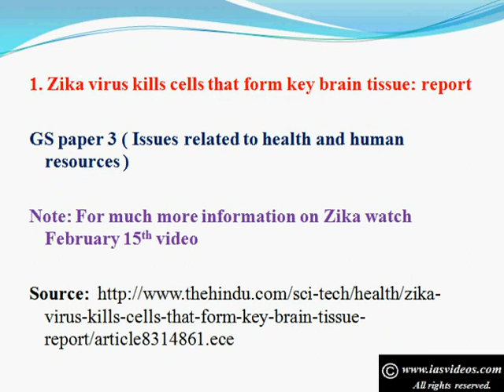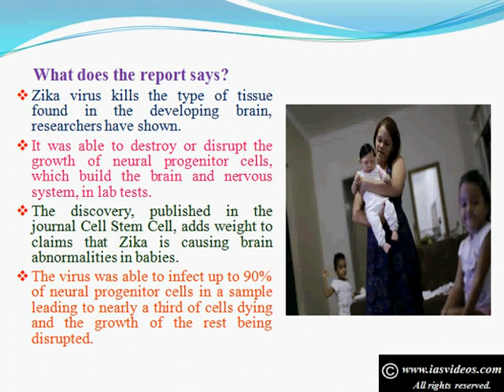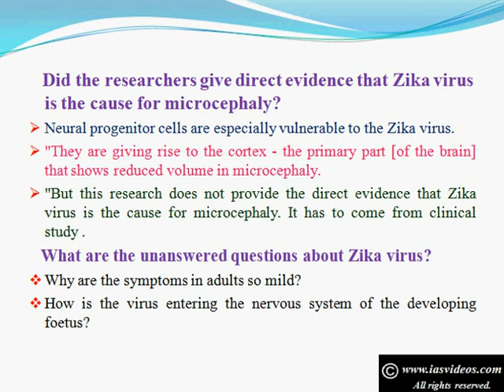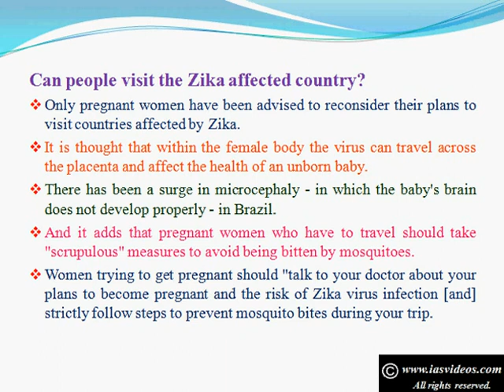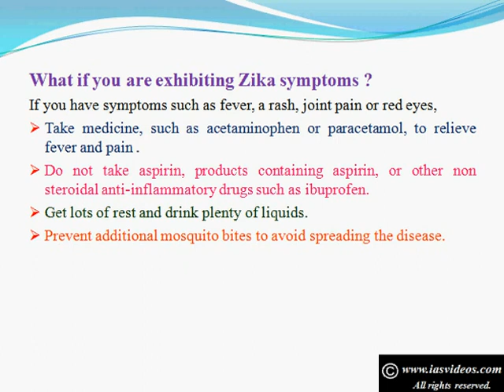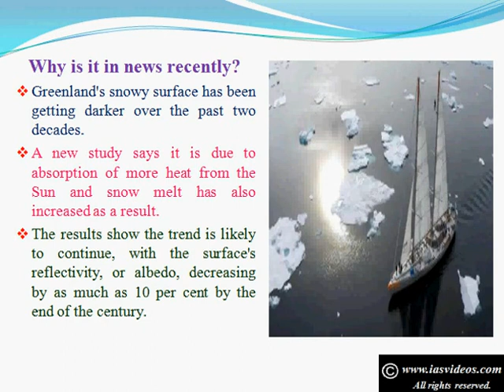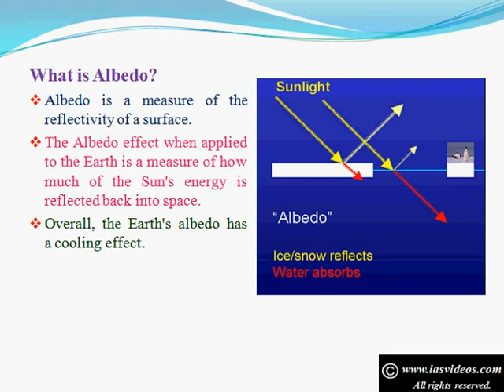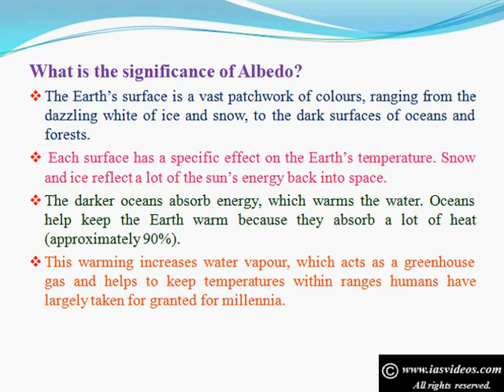March 5th sample current affairs